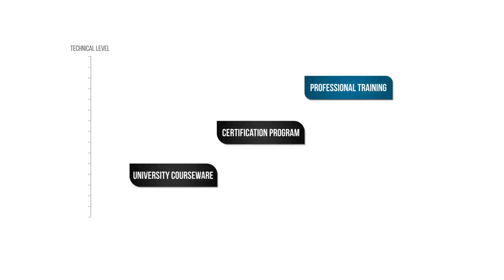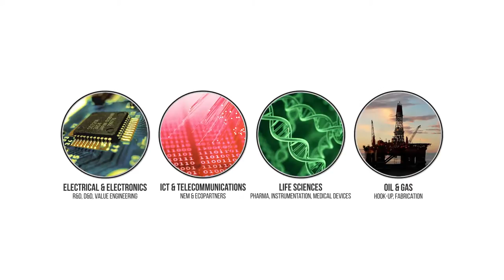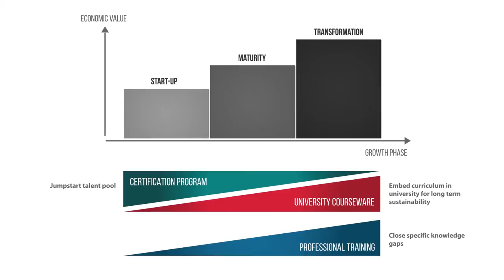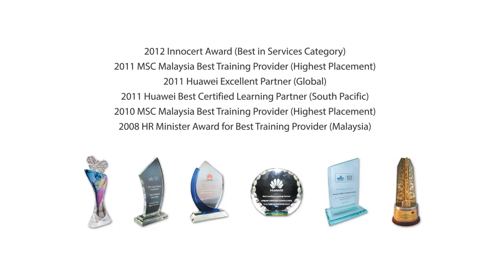DreamCatcher Corporate Video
DreamCatcher was founded in 2002 to provide Technical Training to the Electrical and Electronics industry. With a profitable growth and a highly-experienced team of technical professionals, we have since expanded to serve other industries such as ICT & SSO, Oil & Gas and Life Sciences.

Our portfolio is specifically designed to serve the complete value chain of technical development within the targeted industries.